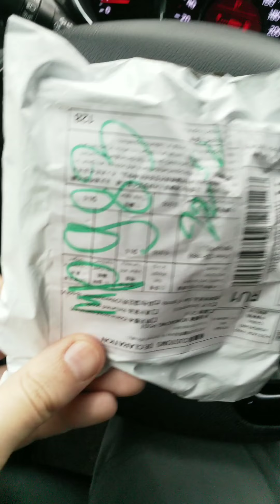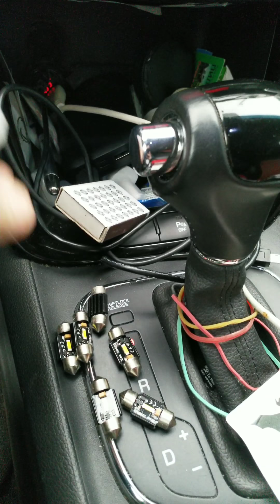идеальный свет в салоне kia ceed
Всем привет, недавно я установил в салоне led лампы в место штатных накаливания и остался не очень доволен, начал искать на просторах инета качественные лампы и спасибо моему подписчику он подсказал мне где можно их купить. Я остался очень доволен и вам рекомендую.